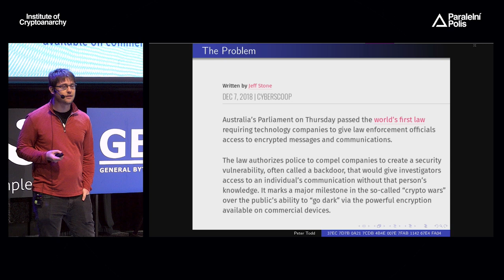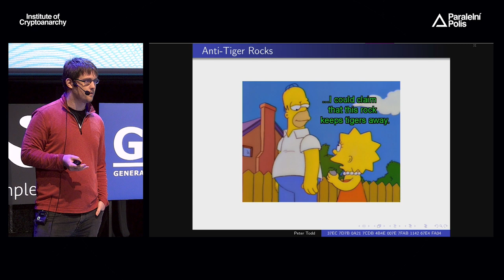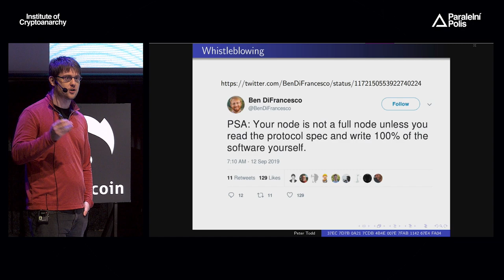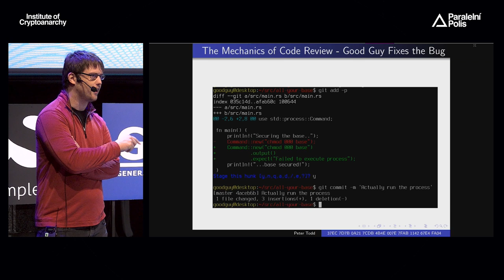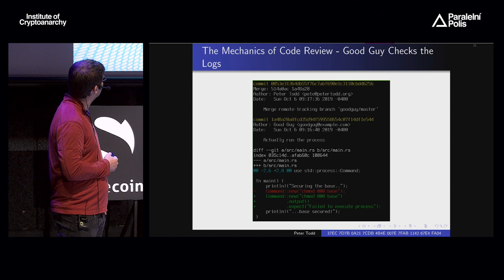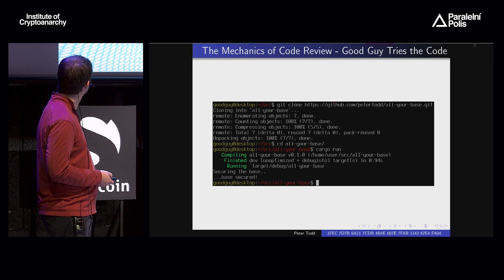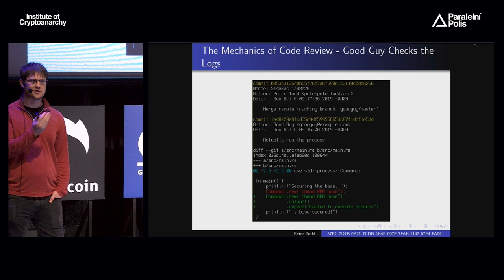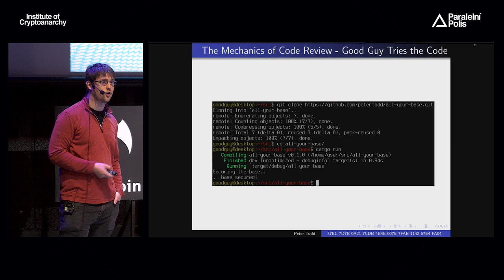Peter Todd - DISHONEST DEVS: DEFEATING INSIDER ATTACKS ON DECENTRALIZED TECH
Decentralised systems are meant to be trustless. But our interactions with tech is always mediated by software. This talk will cover the threat, including real and hypothetical attacks, what it takes for communities to defeat these attacks, and how we can better design decentralised systems to defeat these attacks.